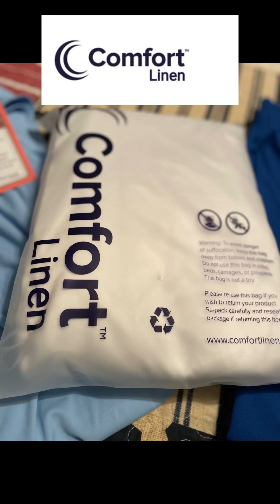Finally bedding for Parkinson’s,CBD,PSP,LBD and movement disorders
Comfort linen has created the best sheets to get you out of bed quickly and safely. Turning over does not cause discomfort or pulling from normal sheets!